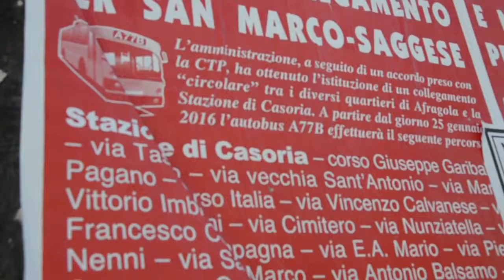Linea Afragola-Casoria e nuovo collegamento per San Marco-Saggese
Il Sindaco Tuccillo: un altro importante tassello per il sistema trasporti.
«Con l'istituzione della nuova linea "circolare" A77B aggiungiamo un altro importante e atteso tassello al piano di riordino del sistema di trasporti in città». Così il Sindaco, On. Domenico Tuccillo, ha commentato l'accordo stretto con la Compagnia Trasporti Pubblici (CTP) per l'istituzione di nuovi collegamenti "a circolare" tra i quartieri San Marco-Saggese, il centro della città e la Stazione di Casoria. Nelle immagini il viaggio inaugurale del 25 gennaio 2016 con i cittadini sull'autobus che effettua per la prima volta il seguente percorso: Stazione di Casoria, corso Giuseppe Garibaldi, via Tasso, via vecchia Sant'Antonio, via Mario Pagano, Corso Italia, via Vincenzo Calvanese, via Vittorio Imbriani, via Cimitero, via Nunziatella, via Francesco Compagna, via E.A. Mario, via Pietro Nenni, via San Marco, via Antonio Balsamo, via Saggese, Casalnuovo, Rotonda Capomazzo, via Saggese, via don Antonio Balsamo, IX Traversa San Marco, via San Marco, via E.A. Mario, via Pietro Nenni, piazza Castello, corso Enrico de Nicola, via Sanfelice, piazza Gianturco, corso Giuseppe Garibaldi, Stazione di Casoria. Alle ore 06.30,  07.15, 08.00, 14.00, 14.45 e 15.30 sono previste le partenze aggiuntive delle nuove corse per cui esprime grande soddisfazione anche l'Assessore alla Viabilità, Avocato Nunzia Porroni: «Grazie all'impegno profuso dall'Amministrazione comunale e in particolare dal Sindaco vede finalmente la luce un accordo con la CTP fondamentale per il miglioramento della viabilità e della qualità della vita degli afragolesi. Col nuovo percorso dell'A77B anche chi abita nelle zone più periferiche della città potrà usufruire dei servizi di trasporto pubblico senza esserne più escluso». Per il nuovo collegamento si è battuto e impegnato a lungo il primo cittadino: «In campagna elettorale - dichiara Tuccillo - avevamo assunto l'impegno di istituire la navetta tra Afragola e Casoria, ma una serie di ricorsi al Tar innescati dalla gara indetta dalla precedente amministrazione, aveva reso impossibile venire a capo della vicenda in tempi brevi. Per questo ci siamo adoperati con la CTP al fine di trovare una soluzione soddisfacente e nel contempo mettere mano a un riordino del sistema di trasporti in città. È stata quindi prevista già dallo scorso marzo la deviazione della linea C2R nei quartieri Salicelle e San Michele per collegare una parte di città che era prima totalmente tagliata fuori dal servizio di trasporto pubblico locale con la stazione ferroviaria di Casoria. A partire dal 25 gennaio -  conclude il Sindaco - proseguiamo il nostro impegno con l'istituzione della linea "circolare" A77B e garantiamo il collegamento del centro città con i quartieri San Marco-Saggese e di un'altra parte della città con la stazione di Casoria, dando così una risposta importante e concreta alla domanda della cittadinanza».